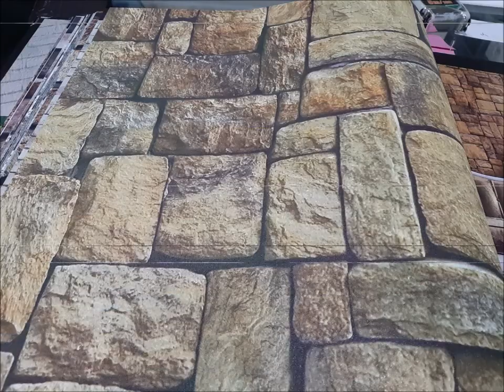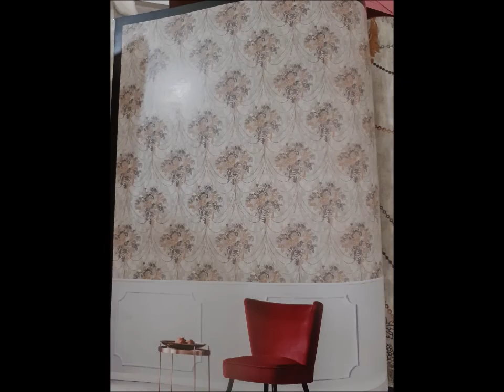Collection Papier Peint ADRESSEDECO 2020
Une collection de papiers peints variée : effets pierres, effets briques , effets marbre, effets planches en bois , des papillons, du baroque classique très chic et indémodable , effet de peau de tigre, des motifs géométriques industriels et modernes, des lignes souples , des motifs arabesques, des fleurs, etc. Un rapport qualité/prix imbattable, venez découvrir nos collections et profiter de nos conseils de PROS Gratuitement, en ramenant les dimensions et les photos de votre espace .
📍Ennasr Av Hédi Nouira en dessus ooredoo et salon de thé la phalène

du lundi au vendredi 8h-18h30
le samedi 9h-15h